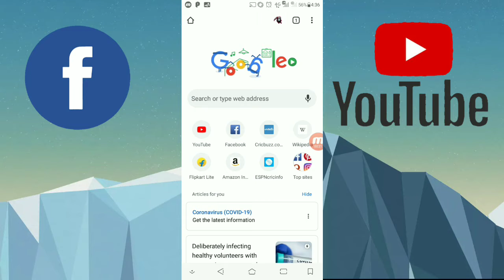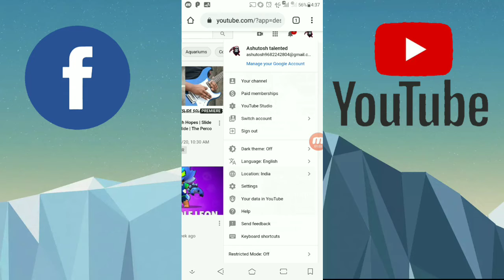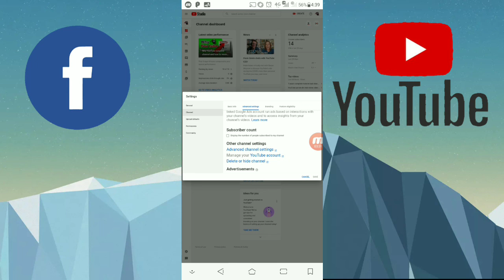How to hide subscribers on YouTube in Hindi || apne YouTube videos ke subscriber ko hide kaise karen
how to hide subscribers on youtube, youtube par subscribers ko kaise hide kare, subscriber hide, subscribers hide kaise kare, kisi bhi channel ko hide kare